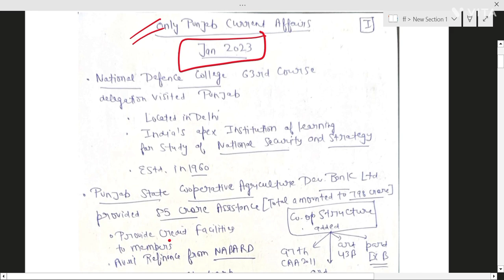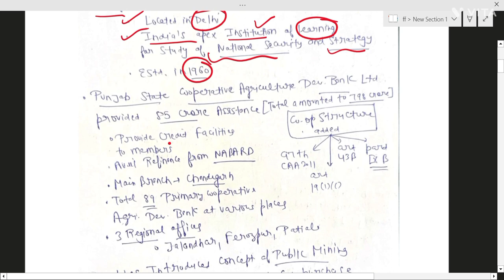ONLY PUNJAB CURRENT AFFAIRS|| JAN 2023||PUNJAB PCS,NAIB TEHSILDAR,ALL PPSC AND PSSSB PAPERS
HELLO EVERYONE
I HOPE I CAN HELP A LITTLE BIT IN YOUR PREPARATION

Punjab PCS di TYARI kive kriye
Self study material for Punjab pcs
How to prepare for Punjab PCS
Punjab PCS current affairs
PUNJAB PCS CUTT OFF
PUNJAB PCS TOPPER STRATEGY
How to read newspaper for Punjab PCS
How to prepare for PUNJAB PCS PRELIMS
Books for Punjab PCS prelims and mains
Strategy for Punjab pcs prelims
Strategy for Punjab PCS MAINS
how to prepare for Punjab pcs mains
 Booklist for Punjab PCS mains
Punjab PCS lyi notes kive bnayiye
How to make notes for PUNJAB PCS MAINS
Punjab PCS MAINS PREPARATION
PUNJAB PCS interview guidance
Punjab PCS mains guidance